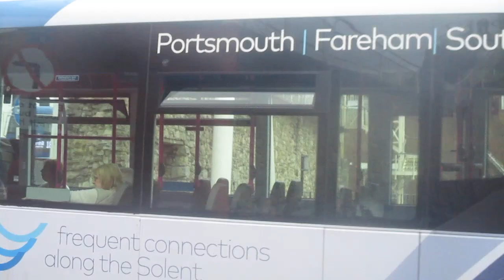that is a X4 bus in west quay